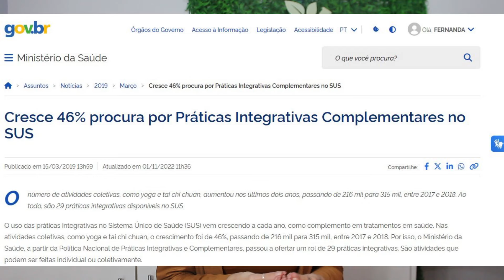As 5 dicas essenciais para quem quer iniciar na naturopatia: não comece sem entender isso!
Está pensando em começar na naturopatia e não sabe por onde começar? Neste vídeo, vou compartilhar com você as 5 dicas essenciais que você precisa saber antes de iniciar sua carreira nessa área incrível. Não comece sem entender esses pontos fundamentais!